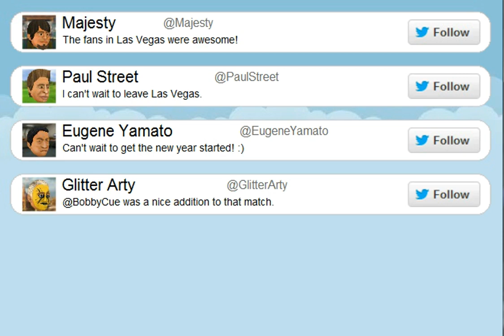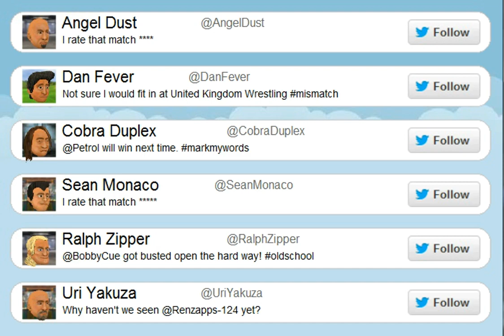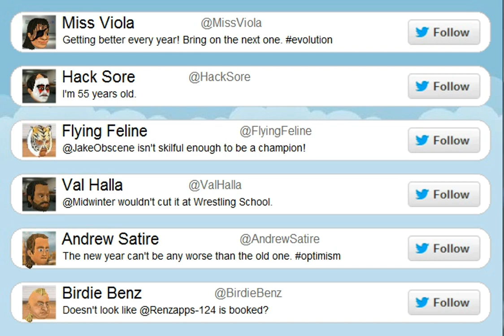Booking Revolution Episode 1 All American Wrestling (WWE)